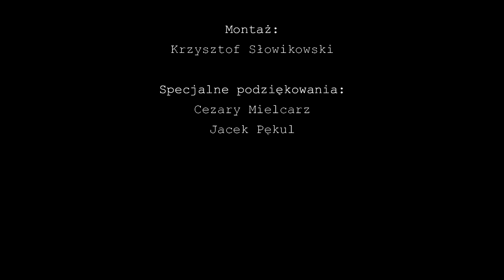FAUST live VooDoo Warszawa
Zapis koncertu Faust w klubie VooDoo w Warszawie z trasy Metal Attack z zespołami Dragon oraz Destroyers z dnia 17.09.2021 r.. Utwory pochodzą z albumu "Wspólnota Brudnych Sumień" 2019 r.

1. Wyznanie Niewiary
2. Homo Homini Deus
3.Życie Bez Życia
4.Zanim Się Obudzę
5.In The Name Of God - cover Unleashed
6. Samotność
7. Niemiłość i Trwoga